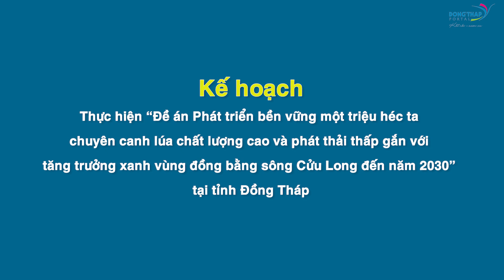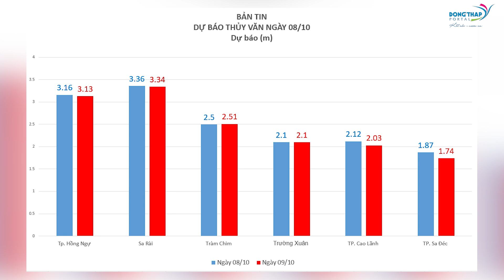Điểm tin online ngày 08/10/2024